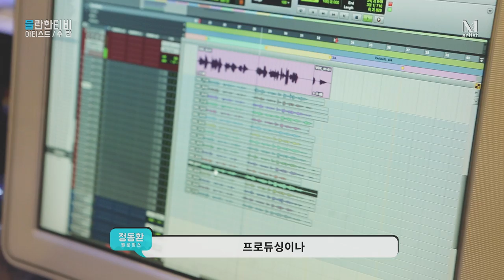물(水)란한 TV 에피소드.02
물(水)란한 TV는 수란의 '수'를 딴 '물'자와 수란의 '란'자를 결합한 글자로
여러분께 아티스트 수란의 숨겨진 모습을 보다 가깝게 보여드리고자 합니다.

에피소드. 03 편은 12월 02일(수) 17시에 업로드 됩니다.